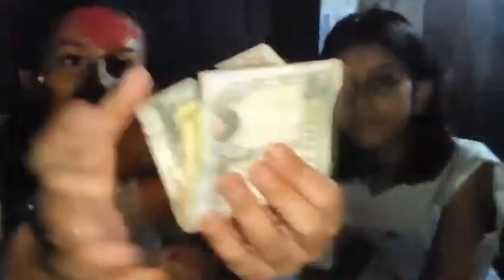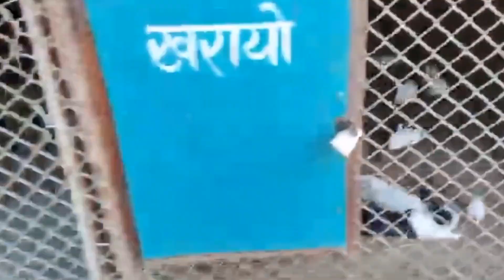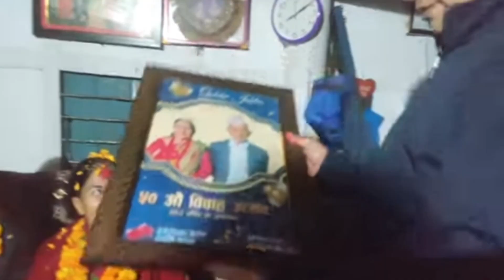MY LAST VLOG OF 2080❤️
Hi guys,I hope you enjoy this vlog.

Byeeeee!!😊❤😉